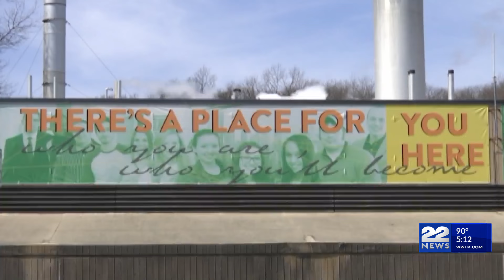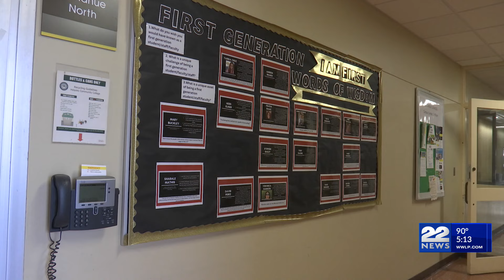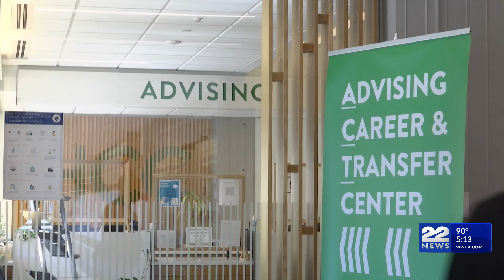MassReconnect finishes first academic year of higher education program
A state-funded program is helping many young adults over the age of 25 go to college at no cost.